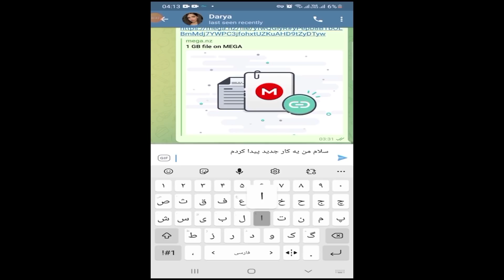خفن ترین شغل های دنیا (coolest jobs in the world)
سلام بچه ها 👋🏻 من دريام 🦋 به كانال يوتيوب من خوش اومديد 🦄 خوشحال ميشم توي بقيه شبكه هاي مجازي با هم باشيم 😜

Clubhouse: @iamdrya
اينستاگرام: